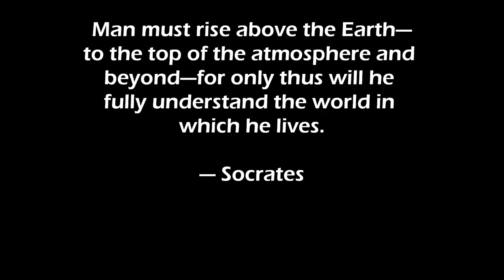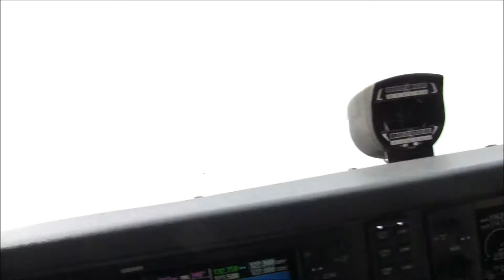C172 Cross Country Flight N07-KMSV-KSWF HD 1080p!!!!!!!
Date: 6/27/11
Pilot in Command: Nicholas Chieco
Airplane: Cessna 172SP / G1000 Eq
Tail Number: N316AS
Aircraft owned by Aero Safety Training Lincoln Park, NJ
Music: City of Blinding Lights - U2 Vertigo - U2 Rise Up - Yves Larock

My First Flight as a licensed Private Pilot. Took off out of Lincoln Park (N07) and headed up north to Sullivan County Intl in Monticello NY. Afterwards, I headed west to Stewart Intl. in Newburgh NY for a touch & go and proceeded to the southwest back to my stomping grounds of Lincoln Park NJ. The whole total time in the air was a little over 1 hour and 30 min, and winds were moderate the whole trip with scattered to broken clouds at 5,000ft MSL.